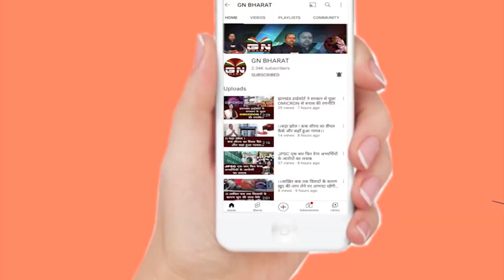1932 खतियान को लेकर 14 मार्च को ऐतिहासिक विधानसभा घेराव || Ranchi || 32 Khatiyan || Vidhan Shabha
1932 खतियान को लेकर 14 मार्च को ऐतिहासिक विधानसभा घेराव